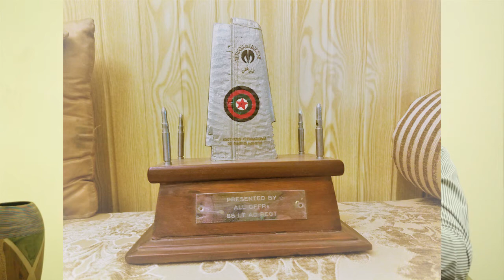MVU Originals - Lt. Col (R). M. Shaukat Hayat Khan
Lt. Col. M. Shaukat is a former officer of the Pakistan Army Corps of Air Defence. He earned his commission in 1984 from PMA, and had previously been an outstanding student at the Junior Cadet Battalion (JCB). He served numerous tours of duty including postings to Mangla, Quetta, Kahuta and Saudi Arabia in the late 1980s during the conflict with South Yemen. He served as GSO 2 (OPS) at AD Command during the 1999 Kargil War, and was deployed along with his troops to the the Cholistan desert as CO of 88 Light AD Regiment during the 2001 confrontation with India during Operation Parakram. After retirement, he completed a Masters in Political Science and later went on to complete an MBA as well. He has recently acquired a PhD from the University of Kyrgyzstan. Coming from a family with Military pedigree, he remains a soldier at heart.

Copyright @ 2018